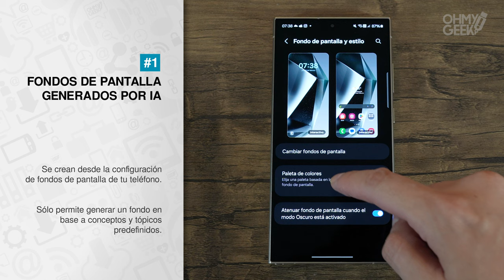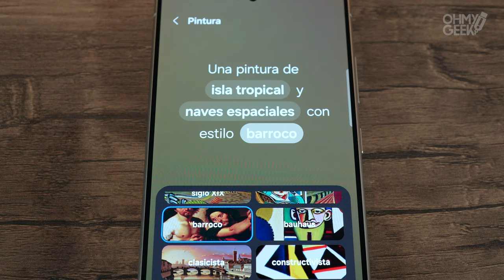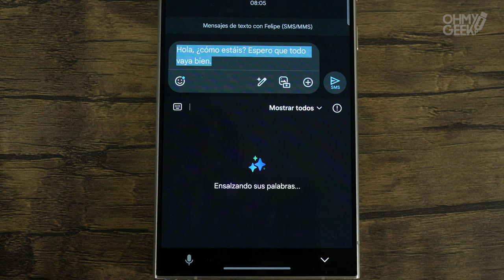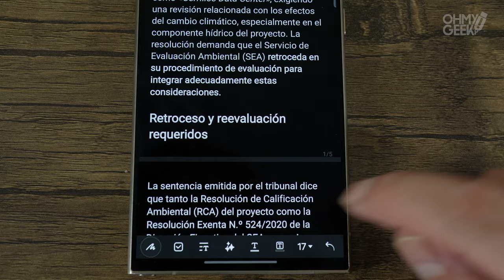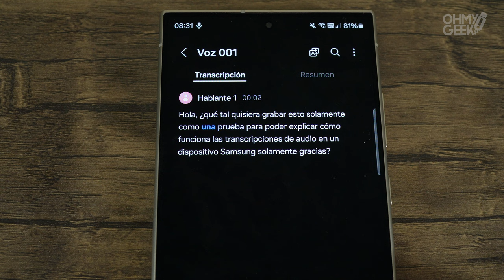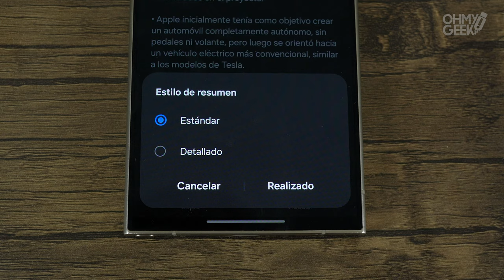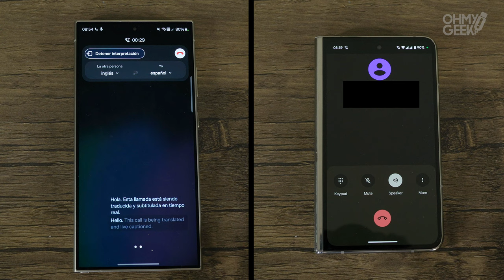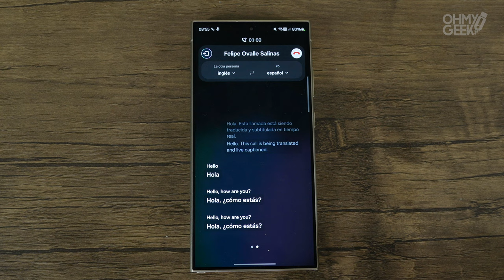Usé Galaxy AI y así funcionan todas las herramientas de inteligencia artificial de Samsung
Quisimos darle una vuelta a la principal característica de esta nueva serie de teléfonos Galaxy S24 de Samsung. Nos referimos a Galaxy AI y sus herramientas de inteligencia artificial implementadas en distintas funciones del teléfono.

Las probamos y te contamos cómo se utilizan, qué tal funcionan y cómo te pueden ayudar en tu día a día usando el teléfono móvil.

00:00 Introducción
00:48 Fondos de pantalla
01:20 Editor de imágenes
02:14 Asistente de escritura
02:53 Notas
03:27 Intérprete
04:23 Transcripción de audio
05:00 Samsung Internet Browser
05:20 Circle to Search
06:00 Traducción de llamadas
07:25 Cierre